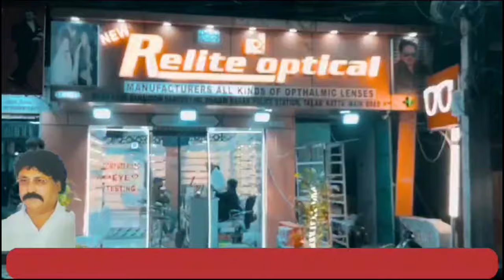Uppuguda Railway Track Par Mili Ek Nawjawan Ki Nash | 7h Tv News